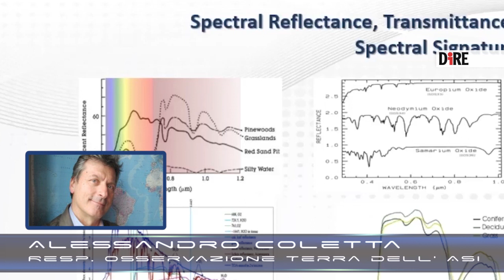Inquinamento e altri pericoli, Prisma a guardia della Terra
I satelliti ci guardano da vicino, più in profondità di quanto pensiamo. E’ questo il caso di Prisma,  occhio iperspettrale nato grazie all’Agenzia spaziale italiana (Asi) e realizzato da una rete d’impresa guidata da OHB Italia e Leonardo.  Ci ha spiegato come Alessandro Coletta, Responsabile Osservazione della Terra dell’Agenzia spaziale italiana (Asi).